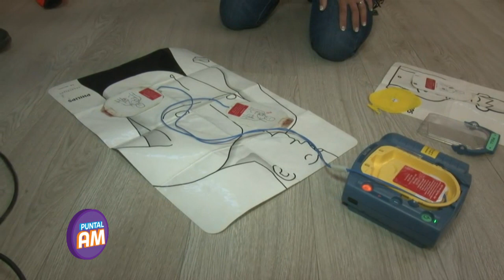Gabriela Ordóñez: Muerte súbita ¿Cómo hacer RCP?